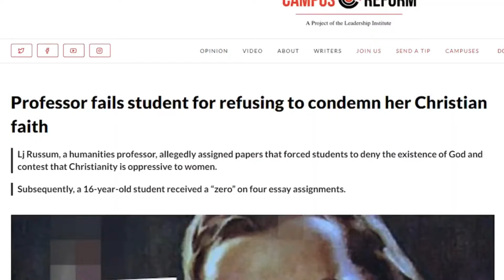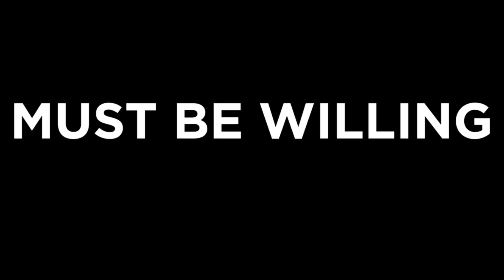Can We Trust History & What is A Reliable Historical Narrative? (Beer & Psalms) w/ Dr. Jordan Dorney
Today the guys are joined by Dr. Jordan Dorney to discuss history, Historical Narratives and how to be a Christian Historian.

Don’t forget to Sign up for The FLF Conference 2024 (Prodigal America)